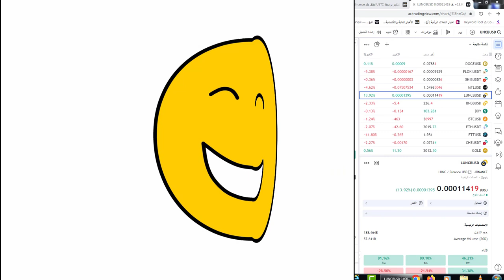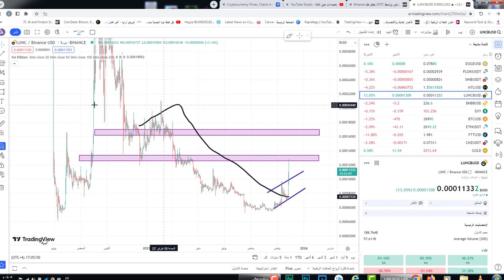عاجل عملة لونا كلاسيك 1دولار دعم منصة بايناس لحرقustcالى 1 دولار تحديثات اليوم ضخمة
650$هدية كحسومات على رسوم التعامل بهي المنصة
فانتوم# لونا# تضخم# المال# ركود# خوفد